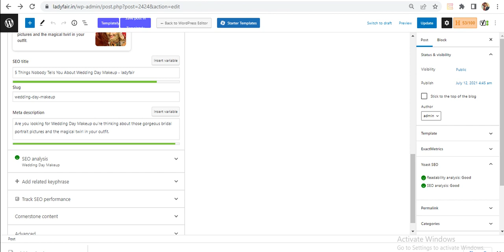right way to optimize wordpress post for seo to rank 1 on google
how to rank on google?How to optimize wordpress post by yoast plugin